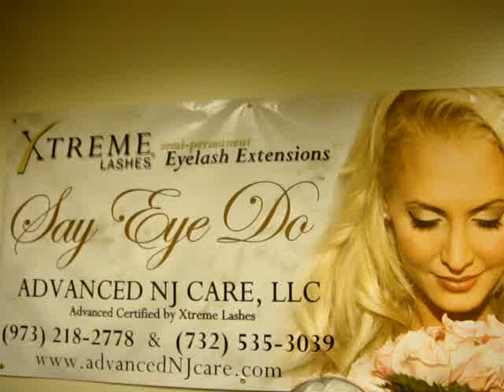Tattooed Eyebrows!!! Beautiful Permanent Cosmetics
Thinking of having beautiful Permanent Eyebrows? Wouldn't it be great to not worry about having to pencil and shape them everyday? Get them done the Right Way, Safely, and Sanitarily!!!  Call Advanced NJ Care (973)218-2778 or (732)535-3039